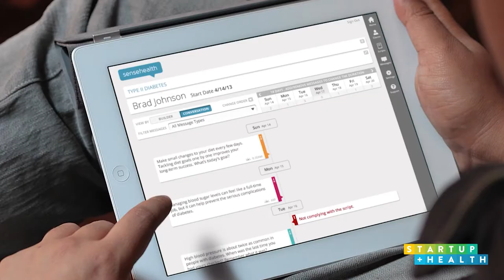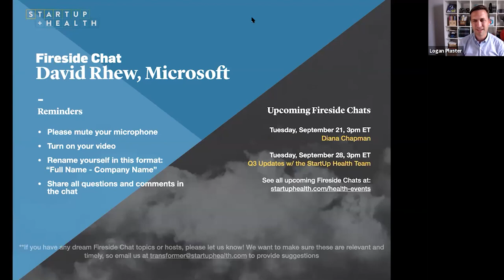Microsoft CMO Dr. David Rhew on the Future of Health Innovation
On a recent StartUp Health Fireside Chat, we sat down with David Rhew, MD, the Chief Medical Officer & VP of Healthcare at Microsoft. Dr. Rhew broke down Microsoft Cloud for Healthcare and explained how the broader suite of Microsoft tools – from natural language processing to using Teams for telehealth – can help healthcare startups scale more quickly. Bottom line? If a startup wants to move quickly, don't reinvent the wheel. The infrastructure you need might already exist in the marketplace. Finally, we learned specifics on how startups can partner with Microsoft directly.